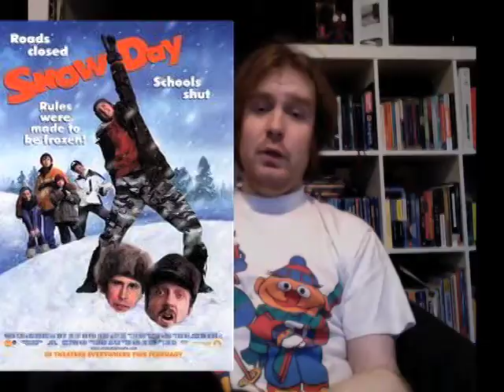Snow Day (2000) Movie Review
my review of Snow Day